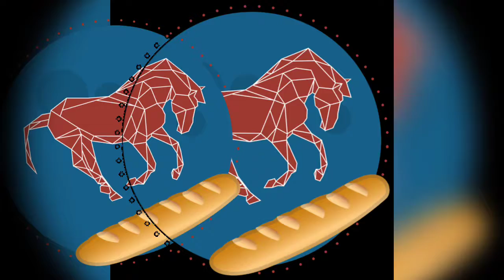Jeu RR générique mort666